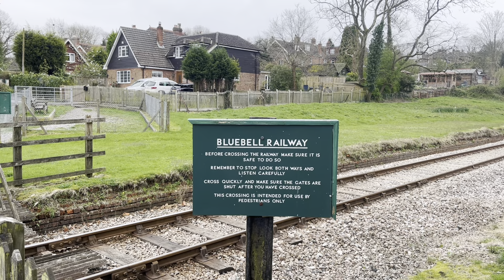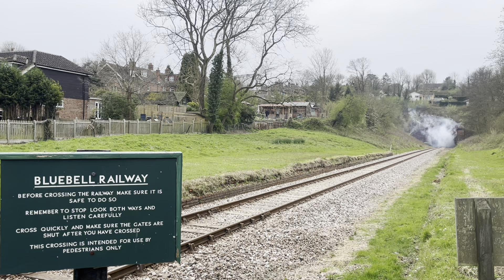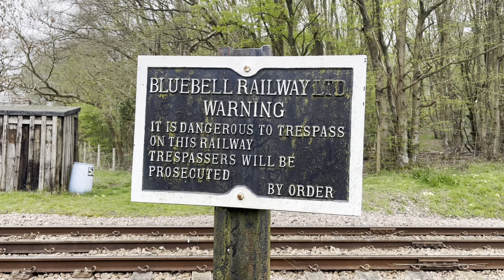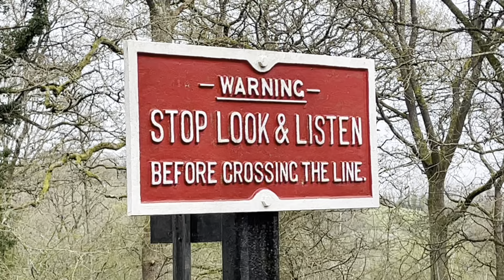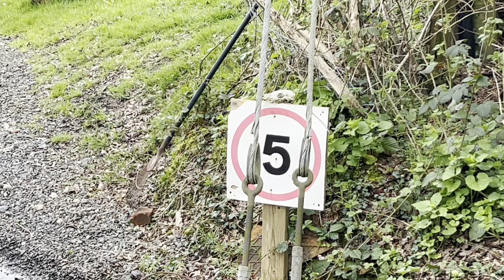Bluebell Railway: The Standards Stand Out! 6/4/24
The Easter half term is here meaning regular passenger services along the Bluebell with ‘Timetable C’ in full effect. This timetable would utilise a pair of BR standards which hauled many a service across the half term.

73082 ‘Camelot’ would be given a chance to stretch it’s legs after being out for sometime due to it going through it’s regular piston and valve exam and maintenance, marking its return to service since it last ran during the giants of steam gala.

The other BR standard, 80151, had also recently resumed service after it also went through an valve and piston overhaul over the winter along with a repaint back to traditional BR black after a brief stint in a unique Purple livery over the Christmas period.

Three other private services would also run during the day with O1 recently back from its holiday over at the Swanage Railway, was seen hauling an afternoon tea train named ‘ The Wealden Rambler’.

A photo charter train would also be hauled by a diesel shunting locomotive no ￼D4106, the photo charter group would also have its own golden arrow service which ran twice in the evening by 73082 however I was unfortunately unable to film it due to time constraints.

Timestamps below!

Locomotives featured:

BR Standard 5mt 73082
BR Standard 4mt 80151
SE&CR 01 No 65
D4106

￼ 0:00 - 65 Freshfield Bank
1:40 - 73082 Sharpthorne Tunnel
2:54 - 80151 Horsted Keynes footpath
4:14 - D4106 Leamland Wood Bridge
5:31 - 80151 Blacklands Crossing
6:31 - 65 Blacklands Crossing
8:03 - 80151 New Coombe Bridge
9:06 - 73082 Horsted Keynes footpath
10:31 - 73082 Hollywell